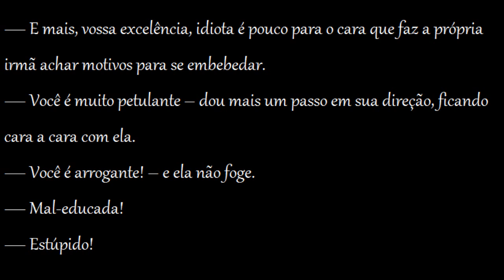Resenha de Livros📚 O Juiz #01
Livro em Português

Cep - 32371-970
Contagem - MG